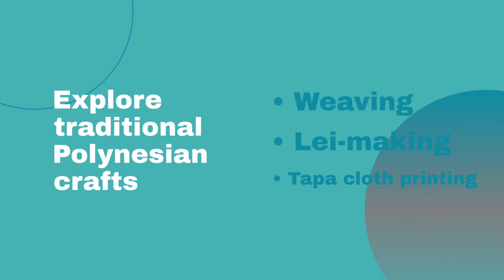"Polynesian Cultural Workshops: Hands-On Learning and Traditions"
"Immerse yourself in the rich traditions of Polynesian culture with our Polynesian Cultural Workshops! From weaving and lei-making to hula dancing, these workshops offer a vibrant tapestry of hands-on learning experiences. Discover the deep historical and social significance behind these cultural practices while acquiring new skills. Whether you're a culinary enthusiast, an educator, or a curious traveler, these workshops provide a unique opportunity to explore and understand Polynesian culture. Join us for an enriching and enlightening journey into the heart of Polynesian traditions."